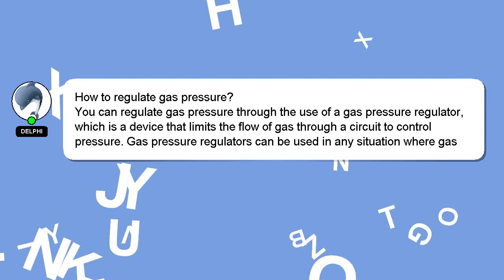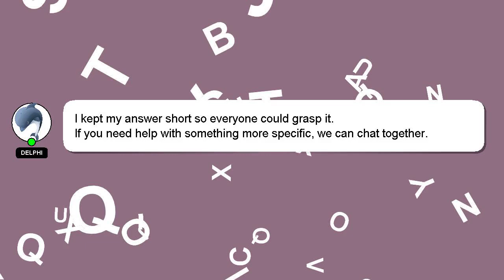How to regulate gas pressure?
An introduction to myself in a few words, Hello everyone, I'm Delphi. I can assist you in answering your queries. - How to regulate gas pressure?

*2 What we are experimenting :*